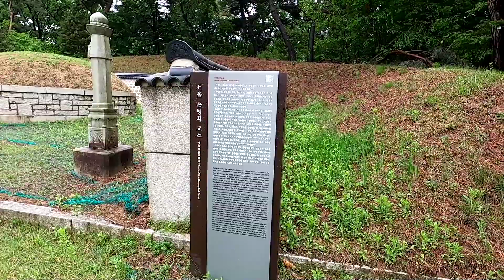손병희선생 묘, 강북 서울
천도교 3세 교조
1905년 천도교 개창
민족정신 고취
Real Life
Artificial Kernel
Arnold J. Kim
서울 강북구 우이동 산 28-1
#23.5.6